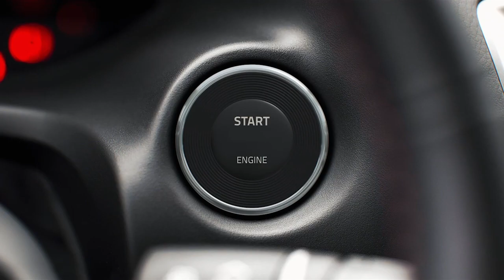Maharashtra: Washim District के एक परिवार ने घर में ही खोद डाला Well | Water Scarcity | Hindi News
महाराष्ट्र के वाशिम जिले में एक व्यक्ति ने अपनी पत्नी और बेटे के साथ मिलकर लॉकडाउन के दौरान 22 दिनों के अंदर घर में ही 20 फीट का कुआं खोद दिया. गांव में पानी की किल्लत होने के कारण परिवार ने यह कदम उठाया.

In Maharashtra's Washim district, a man along with his wife and son dug a 20-feet well at home within 22 days during the lockdown. The family took this step due to the scarcity of water in the village.